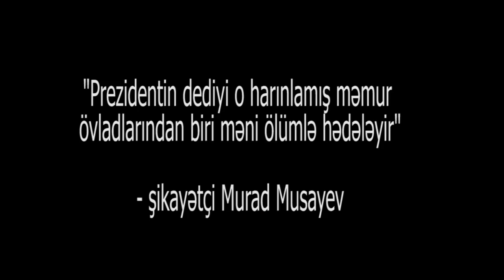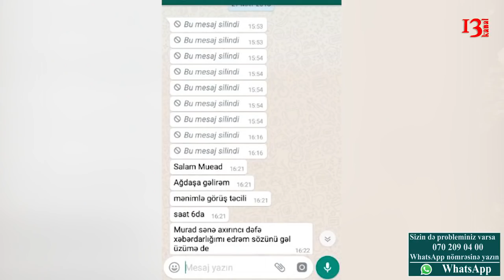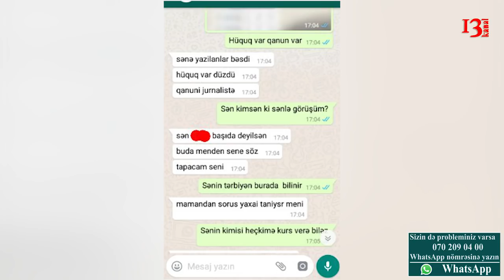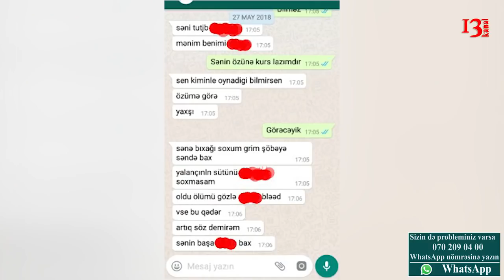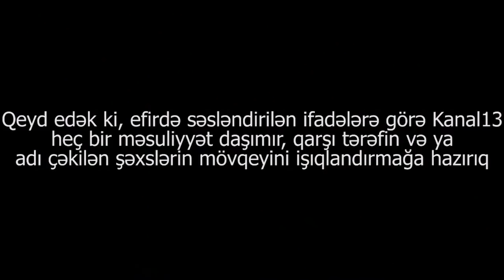"Sənə bıçağı soxub ölənə qədər gözləyərəm"-Məmur oğlu bloggeri ölümlə hədələdi (Whatsapp yazışması)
Şikayətçi Murad Musayev:"Bir gün bacım qızı dedi ki, sınaq imtahanı üçün 3 manat pul yığılır. Biz də verdik. Məlum oldu ki, sınq imtahanı "Dilək" kursunda keçirilib. Bu kursun da rəhbəri Rəhman Cəfərlinin anası Ağdaş Rayon Təhsil şöbəsinin müdiridir və xüsusi tapşırıq verib ki, ayda bu qədər uşaq imtahana göndərilməlidir. Mən narazılıq etdiyim üçün oğlu Rəhman məni söyərək, təhqir etdi və ölümlə hədələdi".